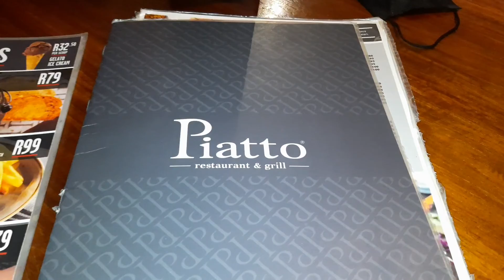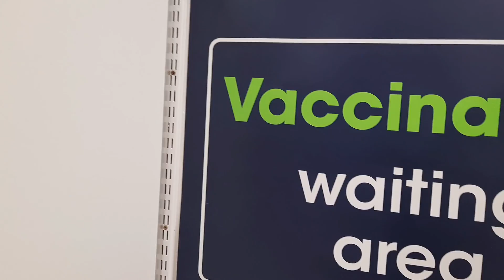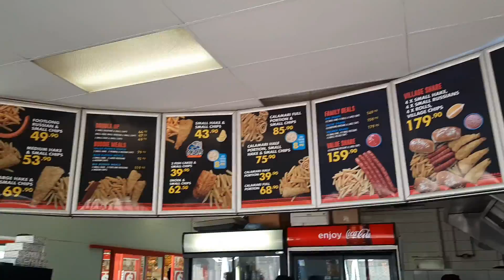vlog : RELAXING MY AFRO, LET'S GO TO JOBURG FOR A FEW DAYS, DINNER WITH A FRIEND & MORE